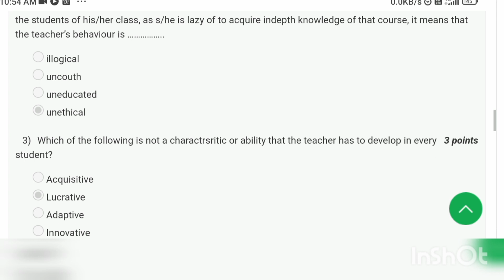NITTT Module 2 Internal Test 1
Professional Ethics & Sustainability